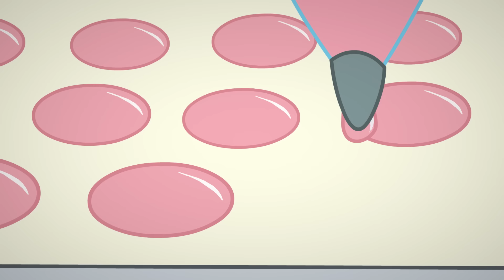Moranguinho 🍓 Torta Gigante! 🍓 Desenhos Animado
Strudel de Cereja e Strudel de Queijo causam rivalidade entre amigas quando inventam um boato para entornar o caldo entre Moranguinho e Cachinho de Framboesa.

Junte-se a Moranguinho em uma nova aventura na Na Cidade Grande! Acompanhe as divertidas aventuras de Moranguinho e seus amigos enquanto ela tenta se tornar a melhor chef em uma divertida e emocionante aventura!